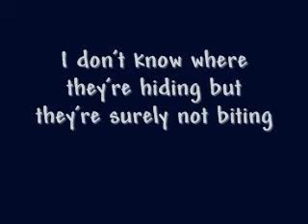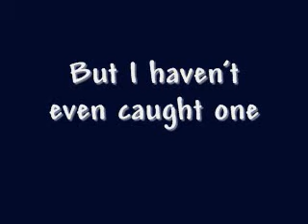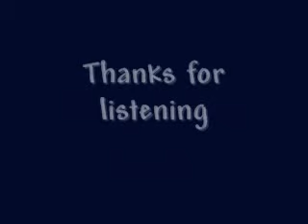Going Fishing: A Songdrops song by Bryant Oden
By Bryant Oden, who did The Duck Song